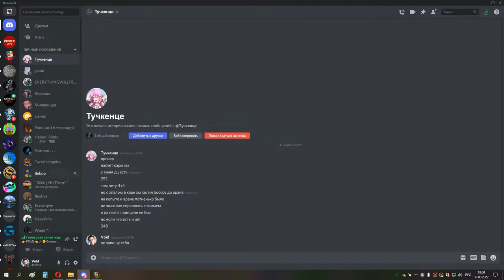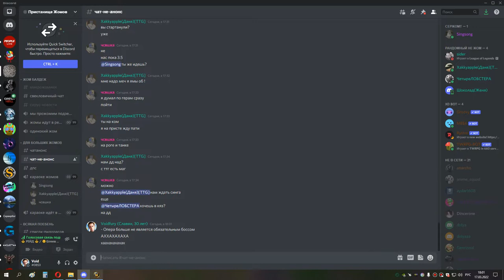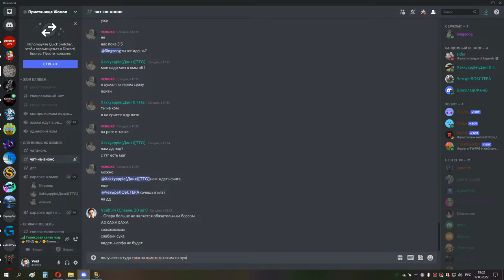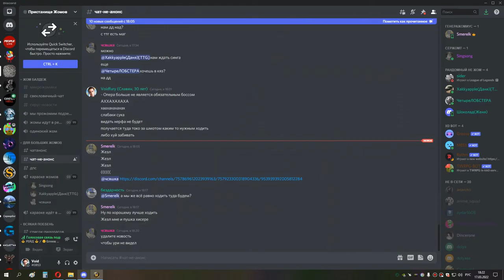1я часть ИВК 25 шп хприст 17 03 22